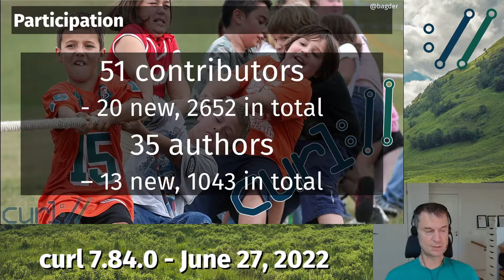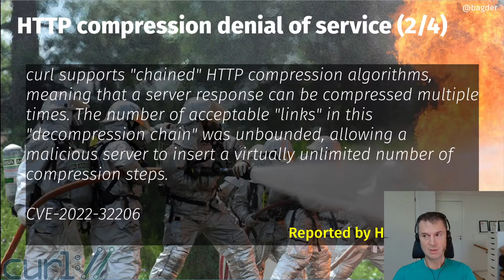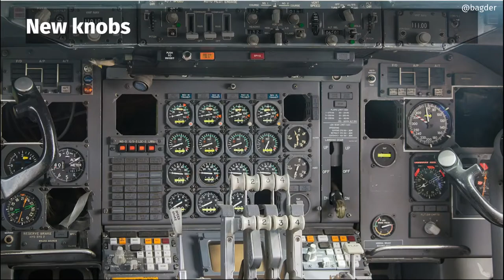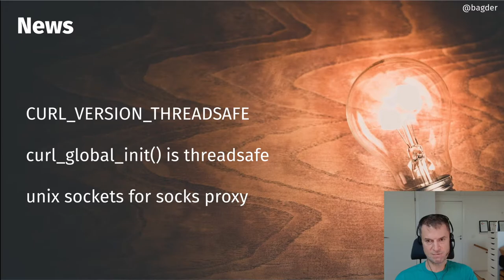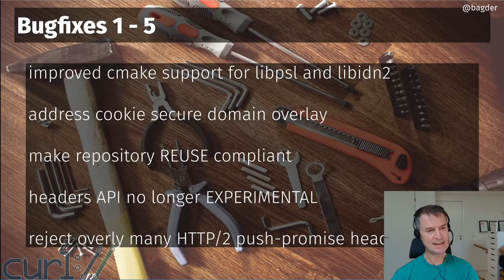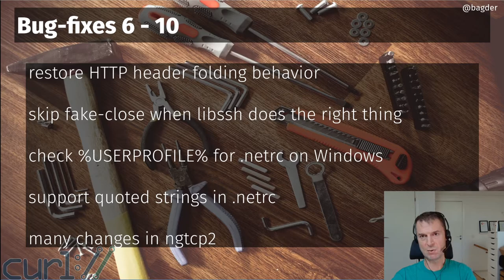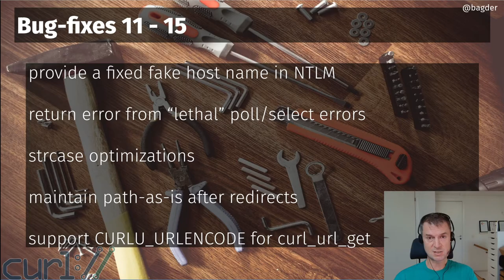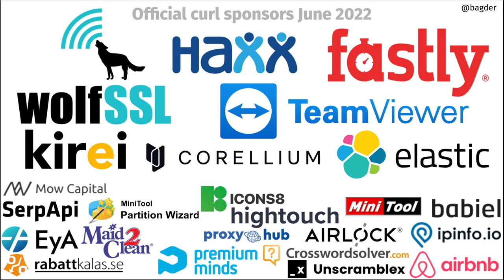curl 7.84.0 with Daniel Stenberg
Daniel goes through the changes, the security fixes and highlights fifteen important bugfixes done in curl 7.84.0.